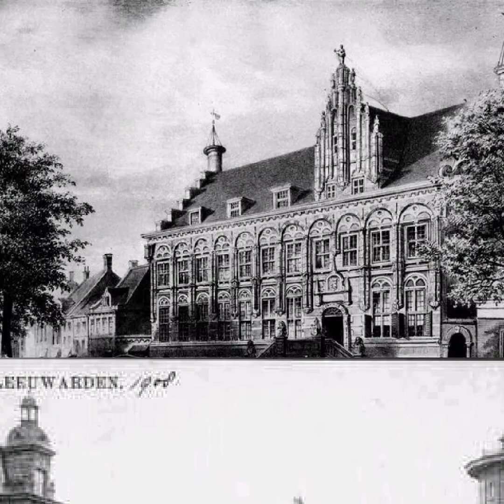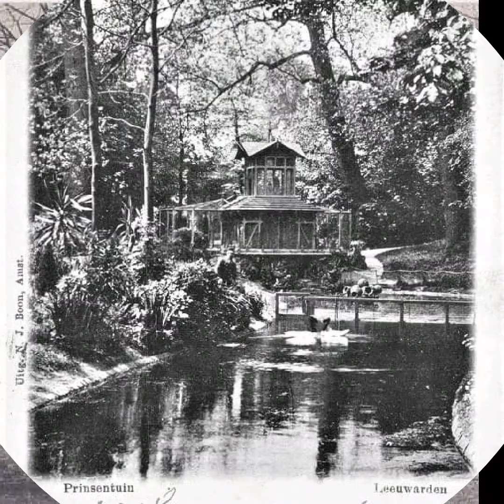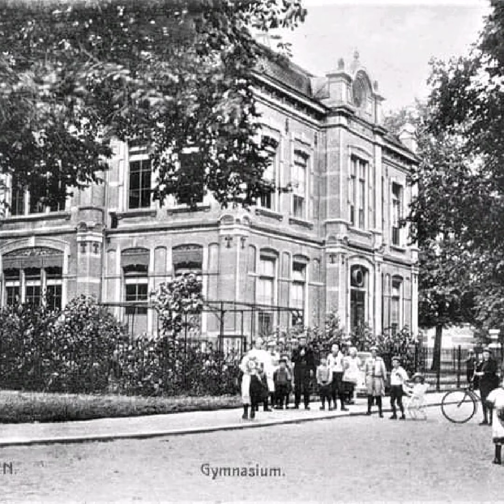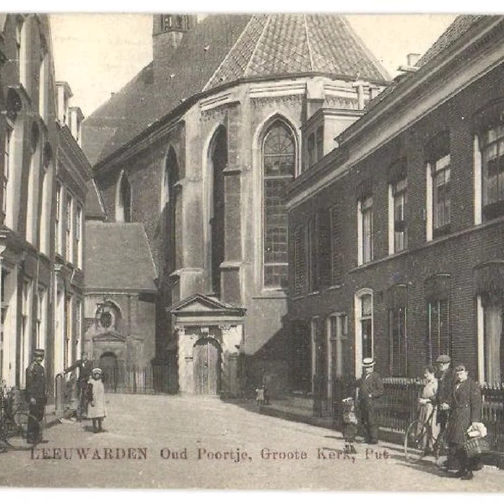TARTARIA LEEUWARDEN PART 4